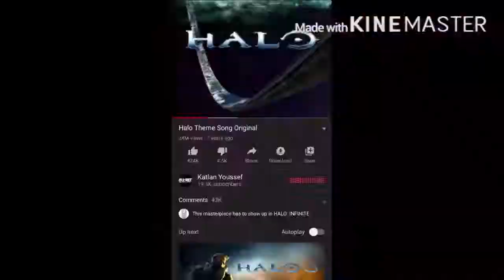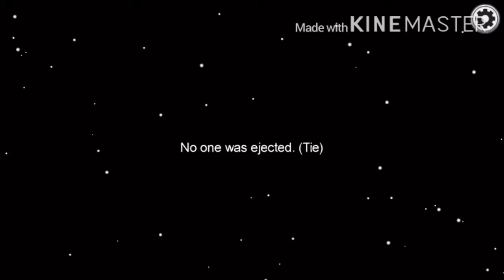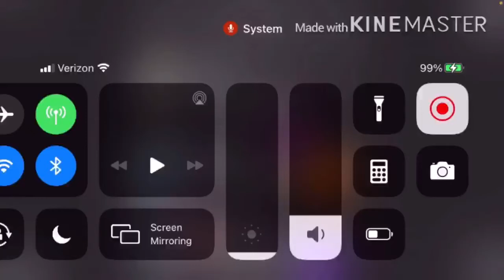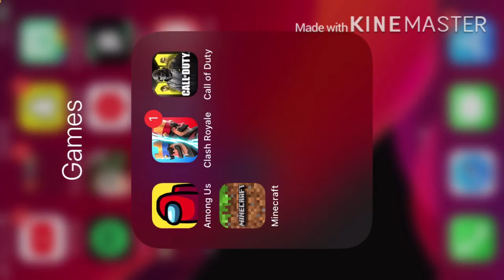Is Amung us the best game of 2020 the potato cup 2020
Amung grew in player count but so has Minecraft,who can take the crown to be the best